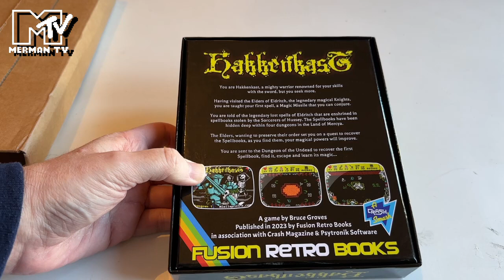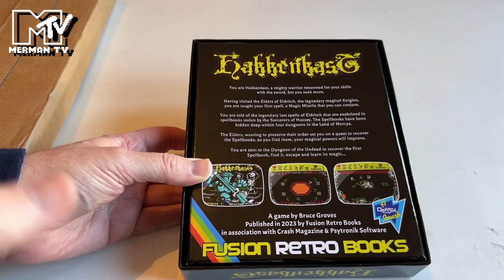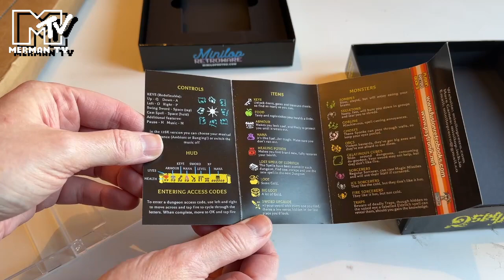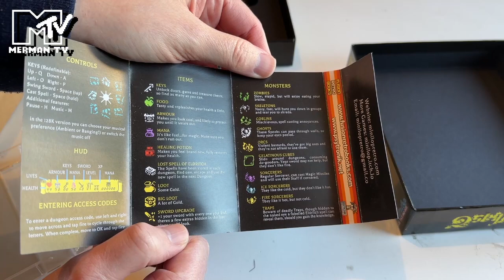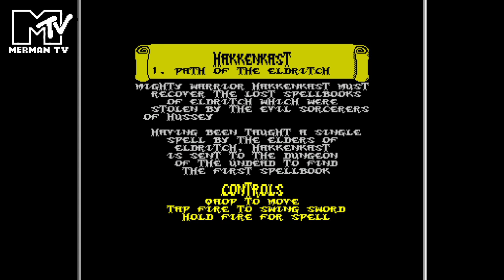Hakkennkast - unboxing & gameplay (Spectrum 128K)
Merman looks at Hakkenkast by Minilop. This boxed version was produced by Fusion Retro Books and Psytronik as part of the FUSION Annuals Kickstarter in 2022.

0:00 Intro
0:20 Unboxing
5:03 Gameplay (Dungeon 1)
18:50 Outro

The creator paid for the game as a perk on the Kickstarter.